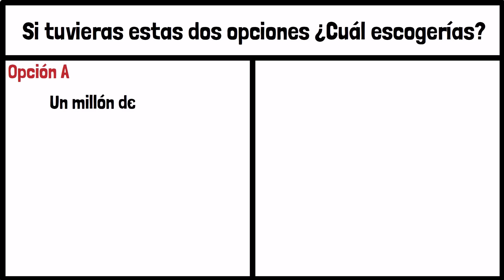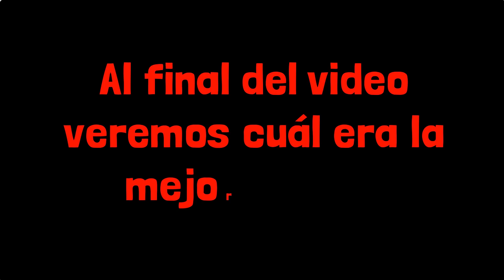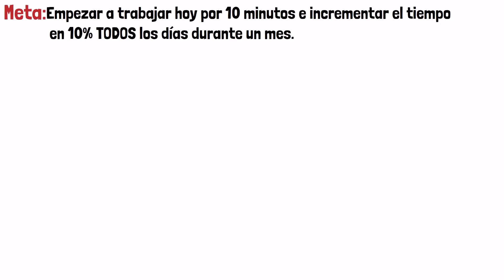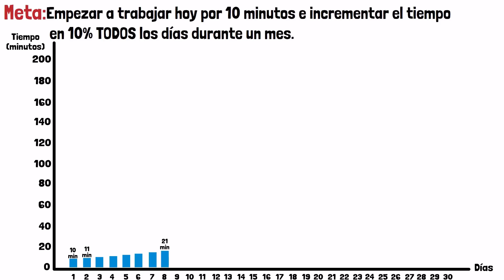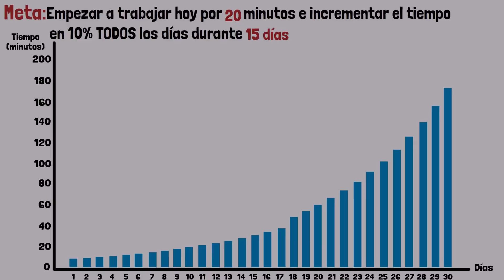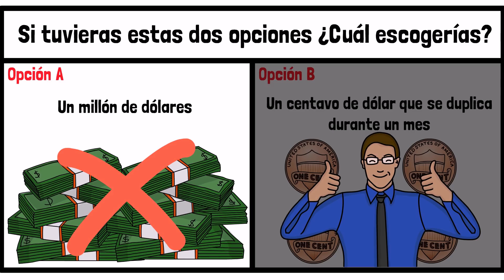Usa este truco psicológico si quieres ser más disciplinado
Audible ( Primer audiolibro GRATIS)

Si quieres saber como ser mas productivo y como dejar de procrastinar en este video encontrarás un truco psicológico que te permitirá empezar con tus tareas, tener más disciplina y dejar de perder el tiempo.